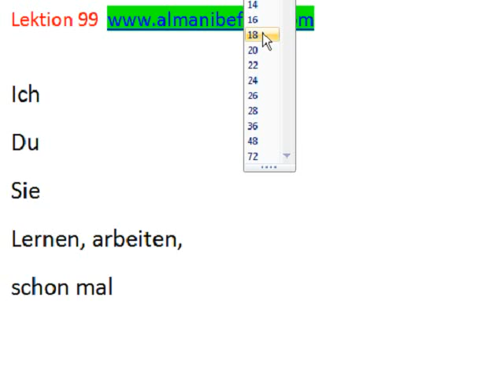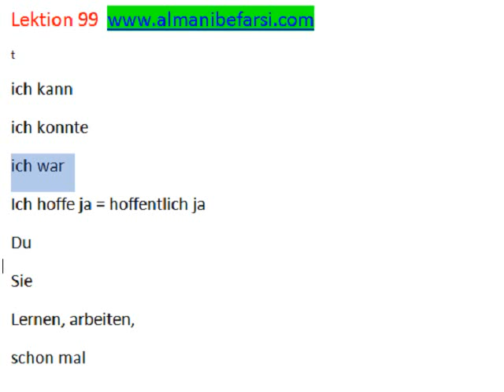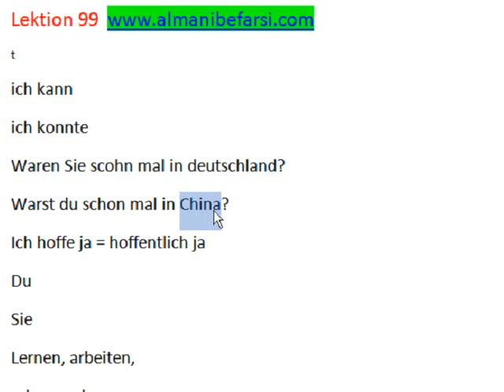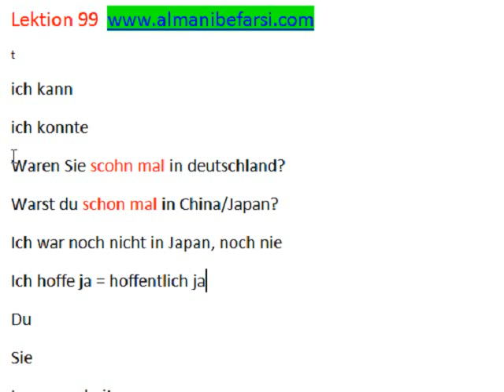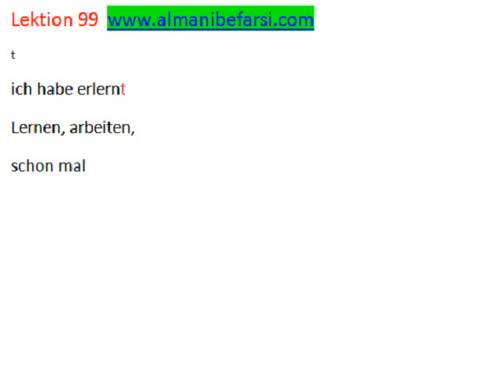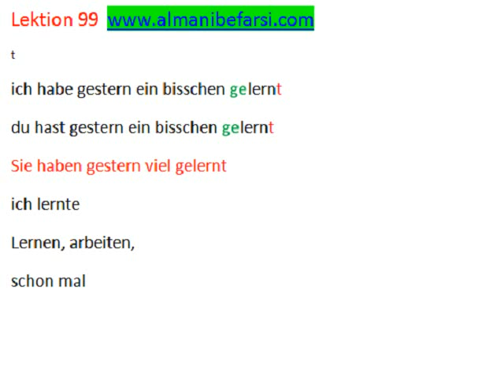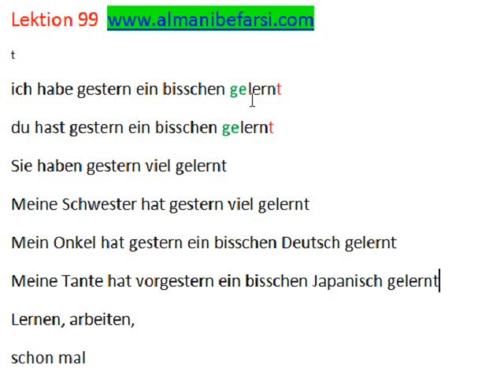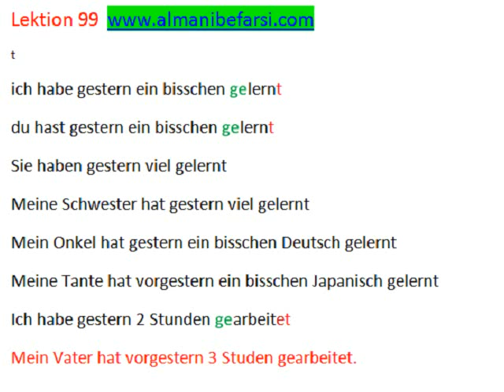Lektion 99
noch nie, noch nicht, vergangenheit